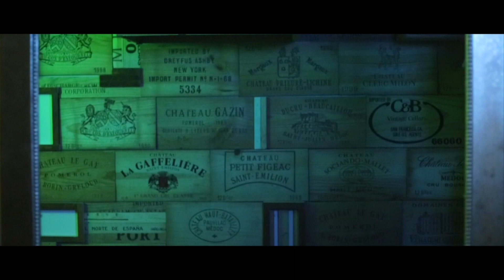CJ Fly - Q&A (OFFICIAL VIDEO)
Second visual single off of CJ Fly's debut mixtape "The Way EYE See It" available here:

Directed by CJ Fly & Dee Frosted
DP/Edited by Anthony Prince

Visually Orchestrated by @DeeKnows

Prod. By ESTA